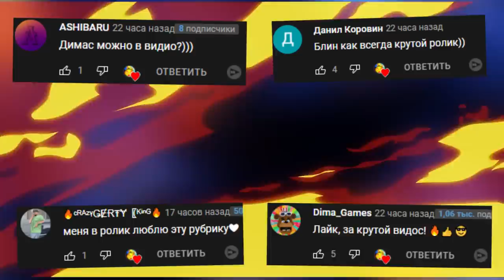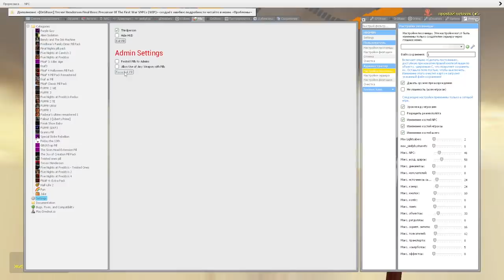АНИМАТРОНИКИ ГОНЯЮТСЯ ЗА НАМИ В ЛАБИРИНТЕ FNAF COOP ► Garry's Mod